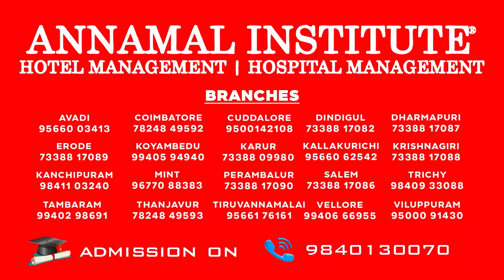Minister Senji Masthan | சிலம்பம் சுற்றி அசத்திய அமைச்சர் செஞ்சி மஸ்தான்.. ஆர்ப்பரித்த மக்கள் | DMK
Senji Masthan | சிலம்பம் சுற்றி அசத்திய அமைச்சர் செஞ்சி மஸ்தான்.. ஆர்ப்பரித்த மக்கள் | DMK | Villupuram | Tamil News | Silambattam